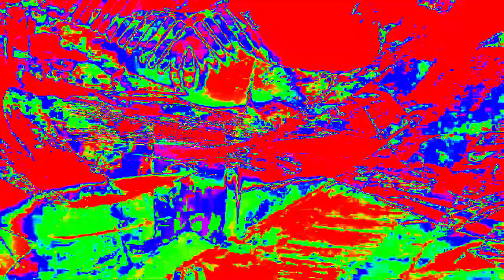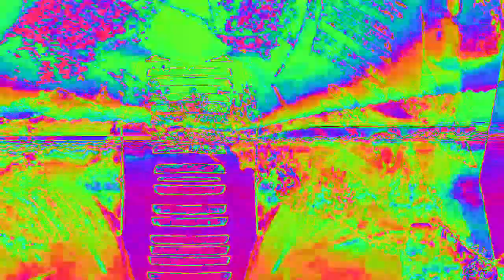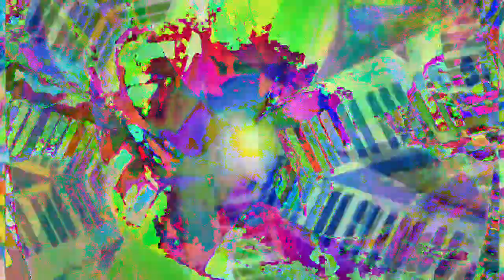[EPILEPSY WARNING] Movie 23 02 11 02h30m31s